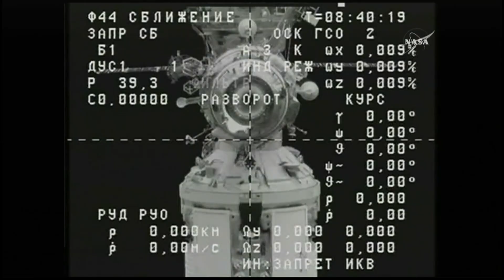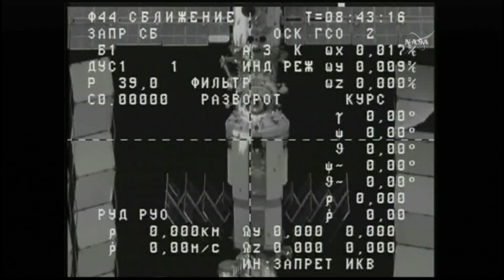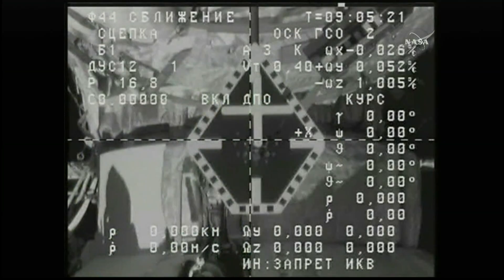Progress 62 Manual Redocking (time lapse)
Time lapse of the NASA TV feed of the automated undocking and manual redocking of the Russian Space Agency (RSA) Progress 62 (Progress MS-1, Прогресс MS-1) spacecraft from the Pirs (Пирс) module on the International Space Station (ISS) on July 1, 2016. The manual redocking was a test conducted by Expedition 48 cosmonauts Aleksey Ovchinin (Алексей Овчинин) and Oleg Skripochka (Олег Скри́почка) of a new component installed into the Russian TORU telerobotic docking control system.

The video is preceded by a graphic depicting the docked locations of various spacecraft at the ISS. The time-lapse portion of the video is at 10 times actual speed.

"Enterprise Clears Moorings" by James Horner is from the soundtrack to the film "Star Trek II: The Wrath of Khan."